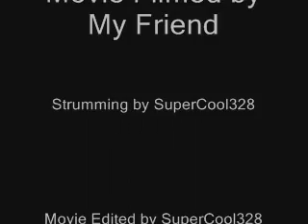The Fastest GH3 Strumming EVER!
This is me performing the fastest GH3 strumming ever. This is not sped up so all comments that say that will be deleted. You may think it was sped up because 2 reasons:

1. My hand looks like its not moving.
This is because I use a regular digital PHOTO camera and not a digital camera.
2. In the background, you can hear what sounds like sped up talking.
This is simply my dog barking at a dog outside.